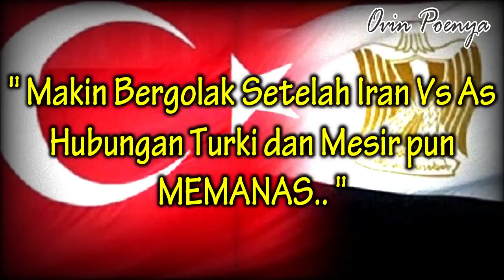Timur Tengah..// Setelah Iran, Hubungan Turki dan Mesir Bersitegang..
Kawasan Timur Tengah menunjukkan pergolakan belakangan ini. Setelah Iran yang kembali memborbardir kepentingan Amerika Serikat di Irak, kini giliran Turki dan Mesir yang perseteruannya semakin mengemuka.